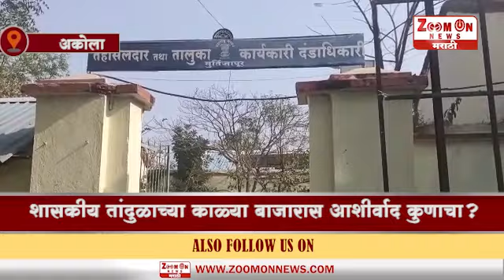AAKOLA । शासकीय तांदुळाच्या काळ्या बाजारास आशीर्वाद कुणाचा?